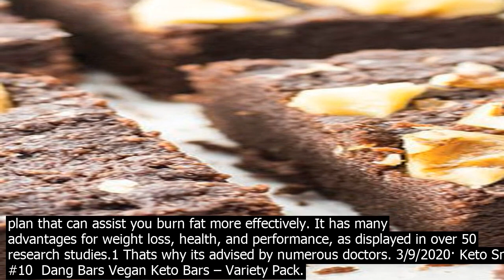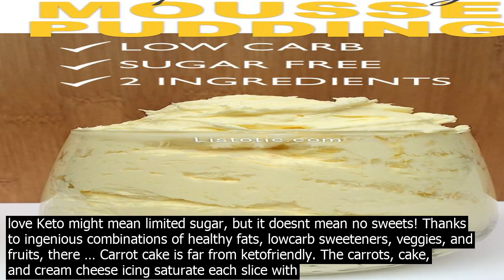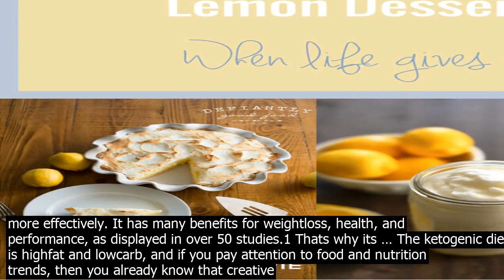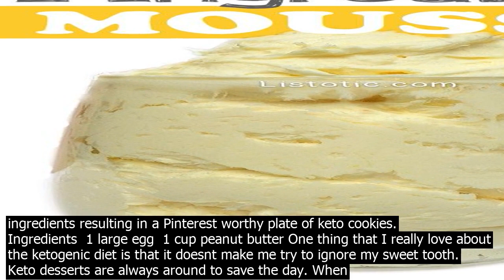Pinterest keto sweets when those sugar cravings come around be armed with some lowcarb s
When those sugar cravings come around, be armed with some lowcarb, sugarfree desserts to satisfy your sweet tooth. Whether youre trying to stick to the popular keto diet, or youre just looking to reduce the guilt that comes with your late night dessert cravings, weve got you covered with over 30 keto desserts that wont destroy your progress.You can also browse our entire collection of ... A ketogenic diet for beginners Keto Sweets Pinterest. A Keto or ketogenic diet is a lowcarb, moderate protein, higherfat diet plan that can assist you burn fat more effectively. It has many benefits for weightloss, health, and performance, as displayed in over 50 studies.1 Thats why its … A ketogenic diet for beginners Keto Sweets Pinterest. A Keto or ketogenic diet is a lowcarb, moderate protein, higherfat diet plan that can assist you burn fat more effectively. It has many advantages for weight loss, health, and performance, as displayed in over 50 research studies.1 Thats why its advised by numerous doctors. 3/9/2020· Keto Snack #10  Dang Bars Vegan Keto Bars – Variety Pack. These vegan keto snack bars come in a variety of flavors, so theres really something for everyone to enjoy. My favorite is the lemon matcha bar. ?? . Buy this keto snacks here ? Dang Bars Vegan Keto Bars – Variety Pack Sugar Free, Low Carb Keto Desserts and Sweets. You deserve a treat! Dessert may not be essential for your diet, but it is ALWAYS good for your soul   Whether youre looking for cookies, cakes, ice cream or sugar free sweets, weve got you covered with the best sugar free desserts on the web! Easy sugar free sweets youll love Keto might mean limited sugar, but it doesnt mean no sweets! Thanks to ingenious combinations of healthy fats, lowcarb sweeteners, veggies, and fruits, there … Carrot cake is far from ketofriendly. The carrots, cake, and cream cheese icing saturate each slice with excess sugar and net carbs. Although you can have other types of cake on keto — such as chocolate mug cake or keto cheesecake — they simply dont match the unique texture and flavor of a highquality carrot cake with cream cheese frosting. Sometimes you want a keto treat QUICK LIKE, and you dont want to have to cook anything or go through a big rigamarole to get you there. When those moments strike, youll want to scroll through this list of the best keto no bake desserts and find something that will satisfy your keto sweet tooth STAT. 5/23/2019· 22 No Bake Keto Desserts. Through the year, and especially during Summer or the Festive Season, no bake keto desserts are perfect to help you stay on track and satisfy your sweet tooth without store bought, sugar and carb filled desserts. This keto dessert, on the other hand, uses Collagelatin and sugarfree green juice for a nourishing, virtually zerocarb gummy that delivers a boost of micronutrients. Cocot Oil Candies. Image via Holistically Engineered. This keto dessert doubles as a fat bomb. Cocot oil, almond butter, vanilla, and sweetener create a rich and flavorful ... A ketogenic diet for beginners Keto Sweets Pinterest. A Keto or ketogenic diet is a lowcarb, moderate protein, higherfat diet plan that can assist you burn fat more effectively. It has many advantages for weight loss, health, and performance, as displayed in over 50 research studies.1 Thats why its advised by numerous doctors. A ketogenic diet for beginners Keto Sweets Pinterest. A Keto or ketogenic diet is a lowcarb, moderate protein, higherfat diet plan that can assist you burn fat more effectively. It has many benefits for weightloss, health, and performance, as displayed in over 50 studies.1 Thats why its … The ketogenic diet is highfat and lowcarb, and if you pay attention to food and nutrition trends, then you already know that creative recipes for this weightloss plan are all over social media ... These little keto chocolate peanut butter balls are ridiculously easy to make and perfect on the go. They also make for a nice treat for movie nights or small gatherings. Net carbs  2g. Keto Blueberry Muffins. Check the recipe on ChocolateCoveredKatie. If youre craving for some blueberry muffins, these keto, almondflour ones are what you need. Keto might mean limited sugar, but it doesnt mean no sweets! Thanks to ingenious combinations of healthy fats, lowcarb sweeteners, veggies, and fruits, there … This keto recipe co.ntains no flour which makes these cookies a sweet treat with lower total carbs and a good idea for anyone and everyone! Creamy peanut butter, eggs, and a bit of keto sweetener are used as a substitute for traditional ingredients resulting in a Pinterest worthy plate of keto cookies. Ingredients  1 large egg  1 cup peanut butter One thing that I really love about the ketogenic diet is that it doesnt make me try to ignore my sweet tooth. Keto